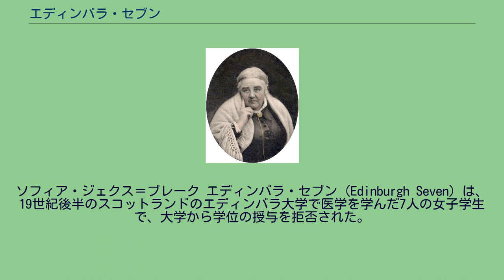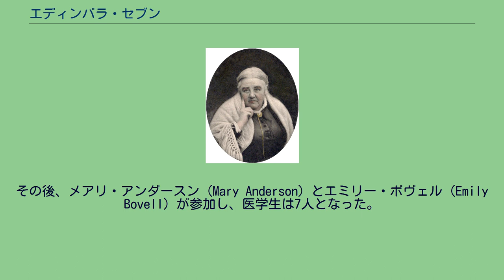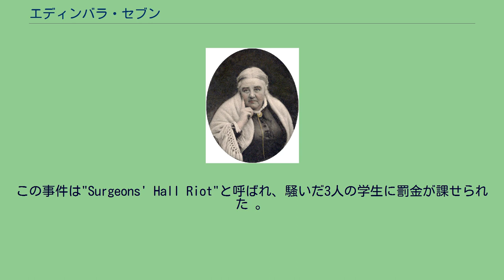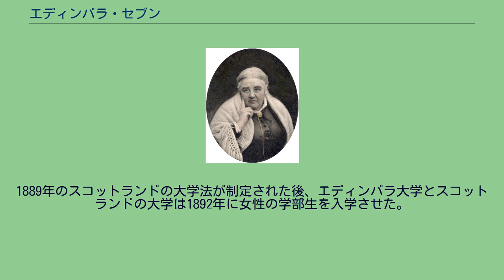エディンバラ・セブン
ソフィア・ジェクス＝ブレーク エディンバラ・セブン（Edinburgh Seven）は、19世紀後半のスコットランドのエディンバラ大学で医学を学んだ7人の女子学生で、大学から学位の授与を拒否された。
Septem contra Edinam (Seven against Edinburgh)とも呼ばれる。
イギリスでの女性のための大学教育は1869年に多少可能となったが、ソフィア・ジェクス＝ブレークが、エディンバラ大学での医学の講義に参加するのを求めた時、一旦は医療学部長によって認められたが、後に強い反対が起こり、男女混合クラスで教育することも、1人の女性のために授業を行うことも許可されなくなった。
ジェクス＝ブレークは、一緒に授業をうけるメンバーを集め、女性クラスをつくる資金を集めた。
最初に、イザベル・ソーン（Isabel Thorne）、エディス・ピーチー（Edith Pechey）、マチルダ・チャプリン（Matilda Chaplin）、ヘレン・エバンス（Helen Evans）が参加した。
ソーンとチャプリンはロンドンで、助産師を勉強をしており、ピーチーは薬剤師になろうとして許されなかった。
1869年10月にエディンバラ大学に入学し、授業を受けることができた。
その後、メアリ・アンダースン（Mary Anderson）とエミリー・ボヴェル（Emily Bovell）が参加し、医学生は7人となった。
医師、教授、世論のなかにエディンバラ王立診療所での実務経験を許可することや、女性の医学の学位の対象とすることに強い反発があった。
反対者のなかには有力な教授ロバート・クリスティソンらもいた。
新聞『タイムズ』や『スコッツマン』で論戦が行われ、1870年11月1日に解剖学試験が行われる、エディンバラ・ホールに数百人の群集が集まり、女子学生をやじり、ごみを投げつけた。
ジェクス＝ブレークは立ち退くのを拒否した。
この事件は"Surgeons' Hall Riot"と呼ばれ、騒いだ3人の学生に罰金が課せられた 。
他の女性学生は授業に参加し、一部の医師は授業をすることに好意的であり、支持者が女性の医学教育を保護する委員会を作ったが、結局、彼女たちに学位が与えられることはなかった。
1873年に女性の学位を拒否する大学の権利を支持する裁判所の判決がだされ、多数決で女性が第一線で働くべきでないとする、判決を下した。
これらのことが、女性の権利に対する戦いの強い動機となった。
ジェクス＝ブレークはロンドンに移り、キャンペーンを始め、1874年の秋、ロンドンにロンドン女子医学校の設立するのに貢献し、最初の14人の学生のうち12人はエディンバラ大学で学んだ学生であった。
エディンバラ・セブンのうち6人が新しい学校に入学した。
イザベル・ソーンは社交的で、学校の運営に向いたので、医学を学ぶのをあきらめ、名誉事務長となった。
5人が1870年代後半にベルンやパリで学位を取った。
1876年にイギリスの医師制度が変更されたが男女が平等に評価されるようにはならなかった。
1878年にジェクス＝ブレークは、エディンバラに戻り、市内初の女性医師として開業し、後にブランツフィールド病院になる貧しい患者のためのクリニックを設立した。
スコットランドで、女性医師免許が交付されるようになると、エディンバラ女子医学校の設立を助けた。
エディス・ピーチーはリーズで働いた後、インドの病院で働いた。
マチルダ・チャプリンは東京で助産師学校を設立したが、後にロンドンで開業した。
1889年のスコットランドの大学法が制定された後、エディンバラ大学とスコットランドの大学は1892年に女性の学部生を入学させた。
^ The Scotsman 23 Nov 1870